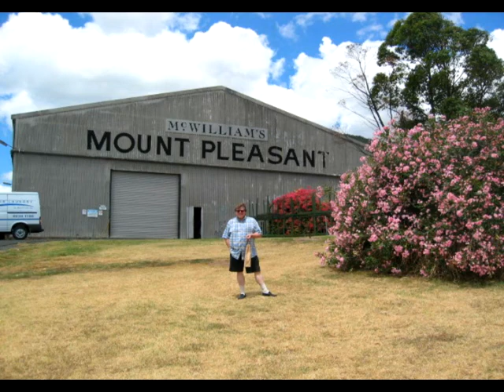Osa 2: Mikko Alatalon haastattelu Canberrassa 25.1.2009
Haastettelin Canberran Suomi-radiota nykyään vetävän Juhani Ursinin puolesta Mikko Alataloa hänen esiintymisensä jälkeisenä päivänä.